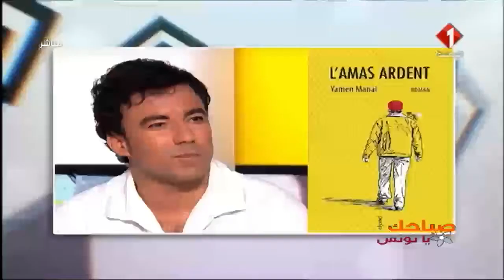برنامج صباحك يا تونس ليوم 09 / 10 / 2017 الجزء السادس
برنامج صباحك يا تونس | الجزء السادس